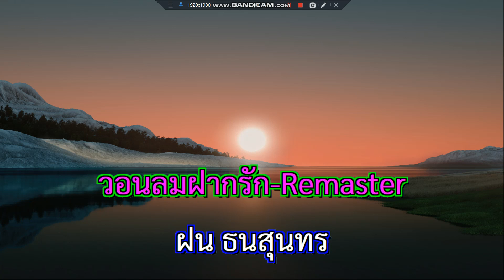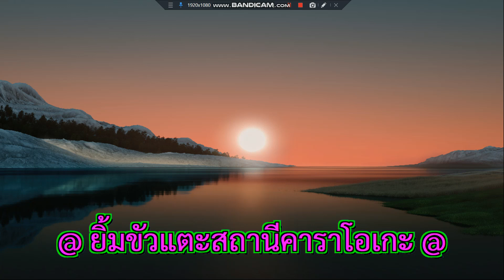วอนลมฝากรัก ฝน ธนสุนทร